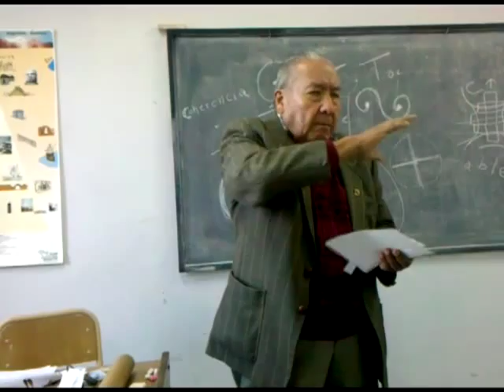Prof Osvaldo Maidana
A los 88 años el Profesor Osavaldo Maidana dicta un curso en la ciudad de Humahuaca.